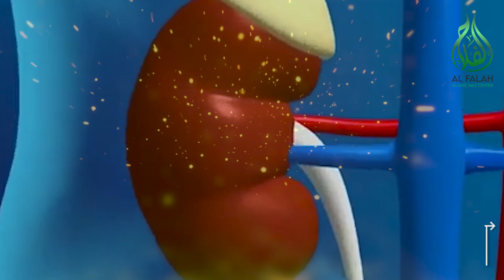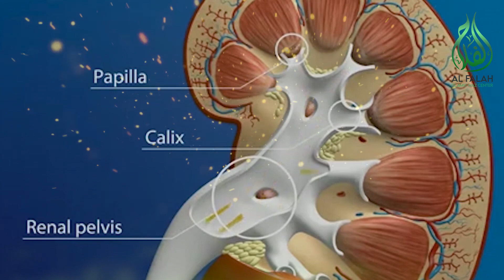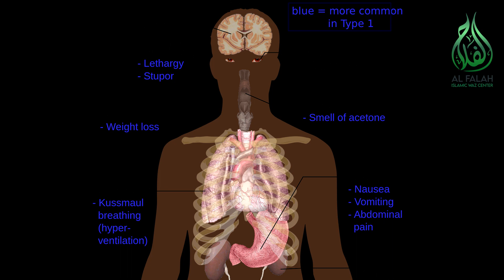দীর্ঘ সময় প্রস্রাব আটকে রাখলে শরীরে যা ঘটে | Holding Pee: Risks and Effects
পায়খানা ও প্রস্রাব দীর্ঘক্ষণ চেপে রাখলে যে ক্ষতি হয় | প্রস্রাব আটকে রাখার পরিণতি 🎤Health Tips Bangla By Sheikh Zulkarnine Shakil

প্রস্রাব আটকে রাখলে কি হয় সকলের জানা জরুরী

কিডনি স্টোন-
ইউরিন ইনফেকশন-
ব্লাডারে সমস্যা-
প্রস্রাবের স্থানে ব্যথা-
অসংযম-